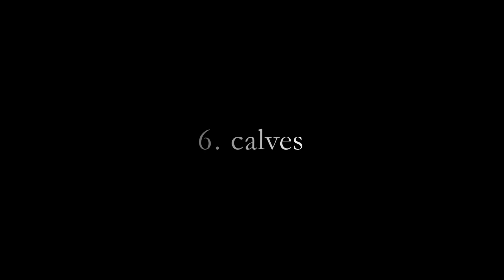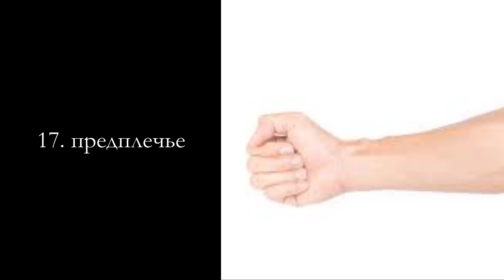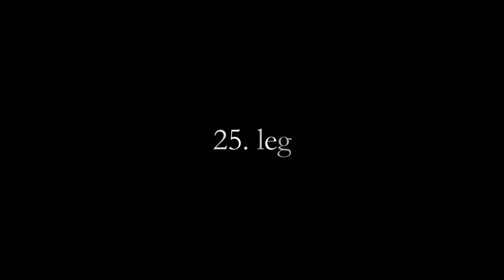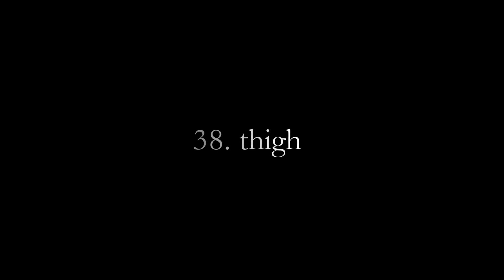NAATI CCL Vocabulary | English-Russian | Body parts